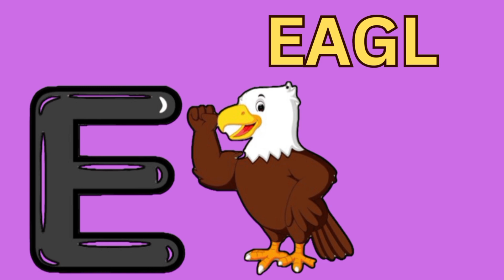ABC Alphabet Learning | ABC Phonics Song | ABC Alphabet Video for kids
Welcome to MAGICAL GALLERY KIDS

This animated video, will make your little ones learn ABC Song with words easily and quickly. Your kids will enjoy and have fun learning with our ABC Song animated video.
Each ABC Alphabet is is taught with a word starting with that Alphabet like A for Ant, B for Beat and so on.  ABC Alphabets Learning in the form of ABC Song is the best method of teaching your kids. ABC Phonics method teach how to pronounce each ABC Alphabet.Your kids will enjoy our ABC Song animated video.

our channel
MAGICAL GALLERY KIDS

our videos.

Author Credit : Designed by Freepik